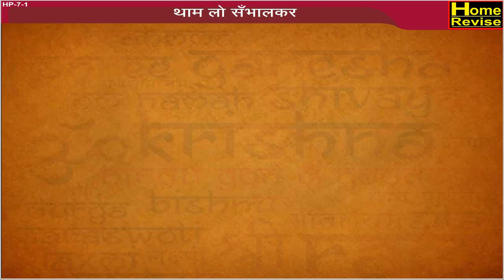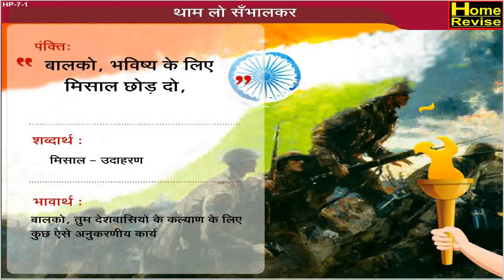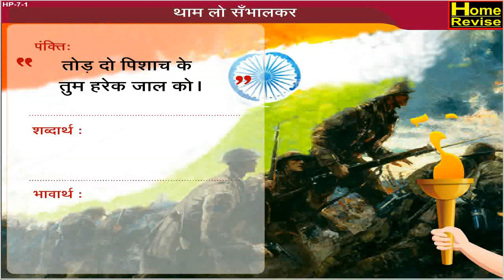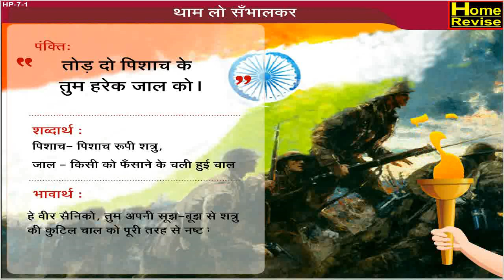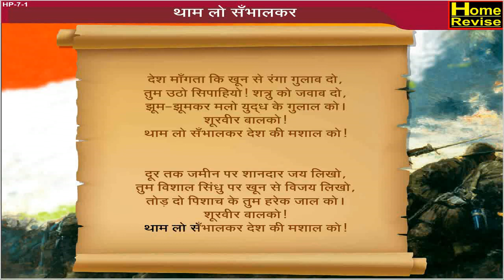थाम लो संभालकर - रामावतार त्यागी (Tham lo Sambhalkar)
Ramavtar Tyagi, popularly known as "Tyagi" was a Hindi poet. His poems are taught in NCERT Hindi text books, of the ninth to twelfth standard of CBSE Syllabus in India. In the eighth standard, his poem "Samarpan" is part of a Hindi Text book in the UP Basic Education, Lucknow. (10th Std. SSC / Maharashtra state board syllabus)